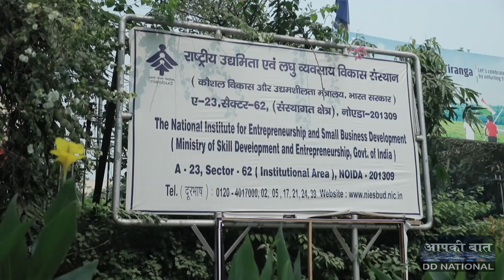Monika Chandana | Painting | Hidden Skills | Skilled Person |ep-147(3)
हुनर के कारण मोनिका चांदना अपने करियर के सेकेंड पार्ट में कैसे सफल हुई और क्‍या जरूरी पहलूओं पर दिया था ध्‍यान, जिससे आप ले सकते है सीख। जानने के लिए देखिए यह वीडियो।